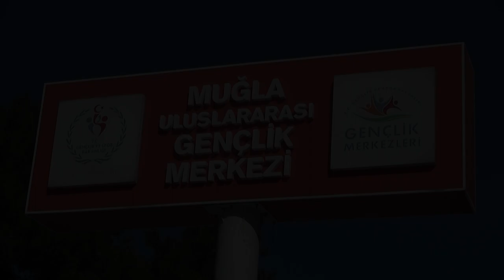7 RENK 7 YÖRE : ZEYBEK